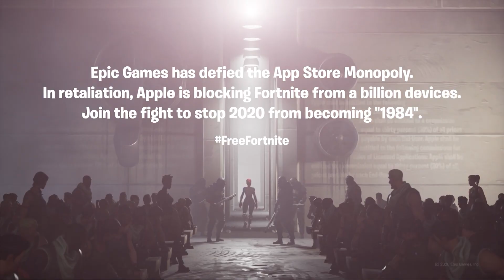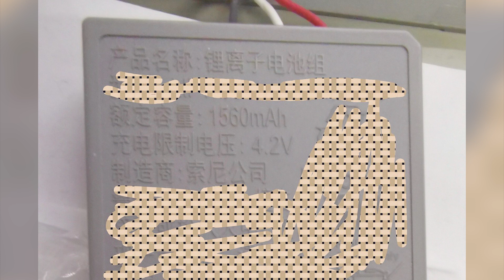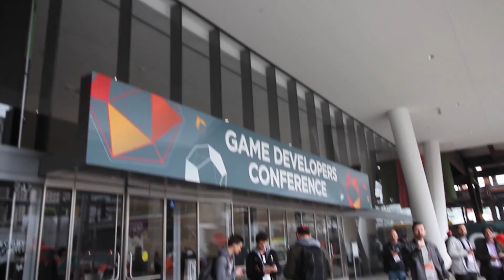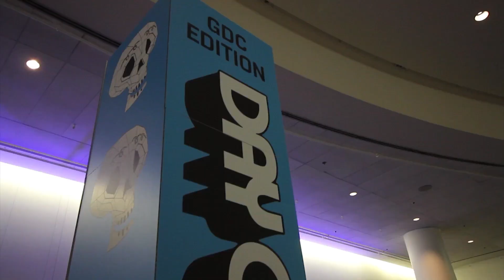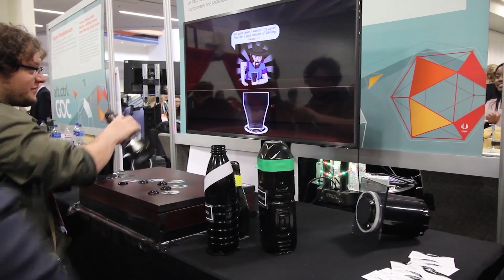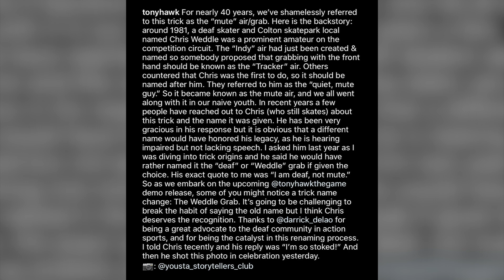Novinkový souhrn: Fortnite vs Apple/Google, Halo mohlo vyjít po částech a autoři Metra mění majitele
Konec týdne byl tak hektický, že na veselé úvody nezbyl čas. Ale třeba uvidíte nějaký veselý závěr kombinovaný se zázrakem zmrtvýchvstání. Největší bombou tohoto souhrnu je každopádně eskalující konflikt mezi Epicem, Applem a Googlem, v jehož centru se ocitl titul Fortnite a vlastně i samotní hráči.

00:00 - Start

00:49 - Fortnite byl odstraněn z App Storu i Play Storu. Epic záměrně porušil pravidla obou platforem. Přesto teď žaluje Apple i Google

12:12 - DualSense má o polovinu větší kapacitu baterie než DualShock 4. Už dříve se objevily nepotvrzené zprávy, že gamepad pro PS5 funguje o 3 až 4 hodiny déle

17:04 - Majitel THQ Nordic kupuje vývojáře Metra a další studia. Tým 4A Games a sedm dalších firem nyní nově patří pod křídla společnosti Embracer Group

21:21 - ARTIFICIAL nabídne hádanky i platforming, láká jeho autor. Ondrej Angelovič se snaží kombinovat logické pasáže z Half-Life 2 s temným prostředím Inside

26:51 - G.I. Joe se hlásí do akce ve hře Operation Blackout. Nabídne komiksovou kooperativní kampaň v on-line režimu i lokálně na rozdělené obrazovce

30:34 - Microsoft zvažoval, že Halo Infinite rozdělí na několik částí. Nakonec se hru rozhodl raději odložit. Start konzole to neovlivní. Je prý tichá jako Xbox One X

36:45 - Ani GDC 2021 neproběhne ve standardním termínu. Vývojářská konference se přesouvá na červenec a bude mít podobu hybridní události

40:56 - Na Epic Games Storu vyšla exkluzivně strategie A Total War Saga: Troy. Prvních 24 hodin byl nový přírůstek do série Creative Assembly k dispozici zdarma

45:51 - Peter Parker bude trénovat Milese Moralese. Oba Spider-Mani v jednom plnohodnotném příběhu. Marvel je neplánuje propojit s Avengers

50:43 - Tony Hawk mění v remasteru jméno slavného triku. Chycení prkna ve vzduchu nazval po neslyšícím průkopníkovi. Původní název byl neuctivý

54:06 - Na Opening Night Live Gamescomu se objeví přes 20 her a případné pokračování Ghost of Tsushima by mohlo mít multiplayer